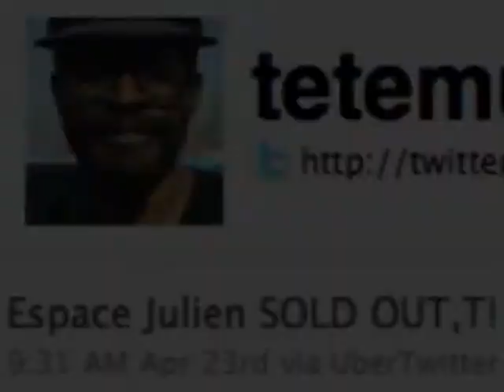Impressions du public de Tété après son concert à l'Espace julien, Marseille, le 23 Avril 2010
C'est à Portland dans l'Oregon, qu'à la faveur de l'automne, TETE est parti enregistrer son 4ème album, aidé par le producteur américain Steve Berlin (Michelle Shocked, Clap Your Hands Say Yeah). L'occasion d'une collaboration hors du commun où le blues du delta s'occupe de sertir les petites perles pop auxquelles nous a habitué ce voyageur au long cours. Mais, c'est sur scène encore et surtout, qu'il faudra venir l'écouter.

Les parallèles sont tentants. Les origines africaines, les tourments de lexil, les concerts dans le métro et le charisme naturel dun côté, la chevelure, le blues, la guitare sèche, la décontraction et cette capacité à écrire des tubes imparables de lautre. Tété serait notre "Keziah Harper", petit neveu de ces deux tontons de la soul et du blues selon certains, et un proche cousin du franco-rwandais Corneille selon dautres oreilles quelque peu égarées.